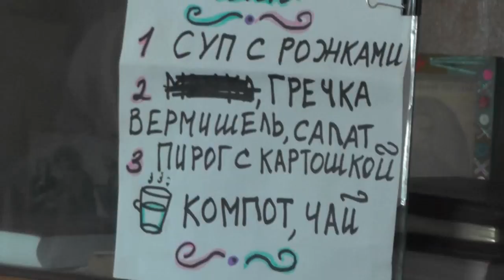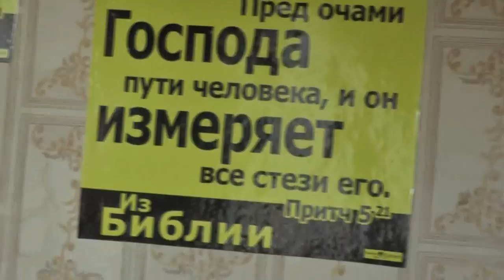Жить с немецкой точностью нас научила вера христианская. 13. 07. 2017